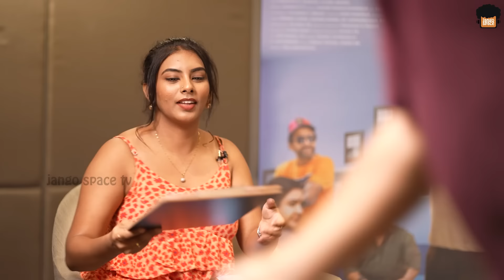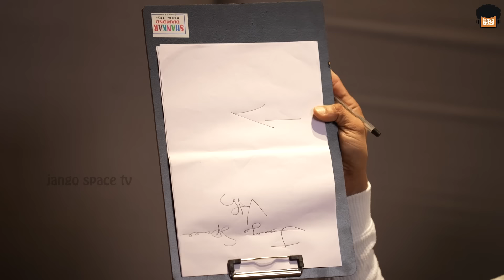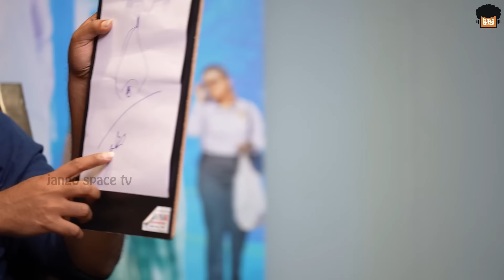ധ്യാനും ഷൈനും നേർക്കുന്നെർ ഏറ്റുമുട്ടിയപ്പോൾ 💥🤣| Must Watch | Interview | Dhyan Sreenivasan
|| ANTI-PIRACY WARNING ||

This content is Copyrighted to Jango Space TV. Legal action will be taken against those who violate the copyright of the same